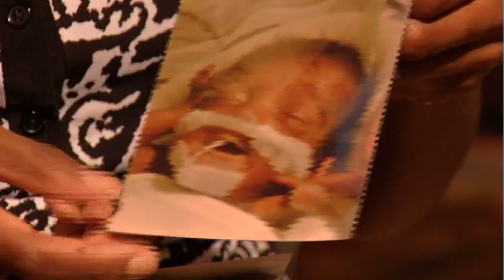STOPPING NEC IN THE NICU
Doctors are studying microbes that affect the digestive systems of babies, which can help preemies who have developed necrotizing enterocolitis, or NEC